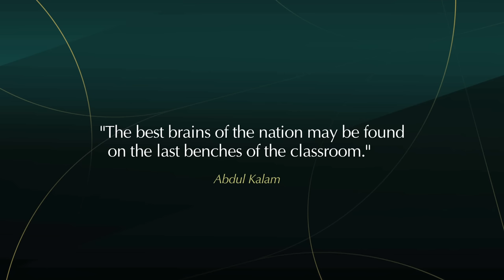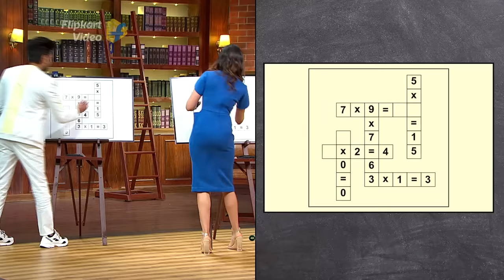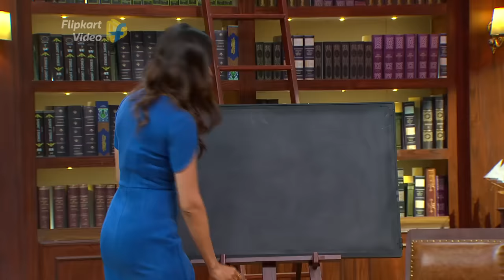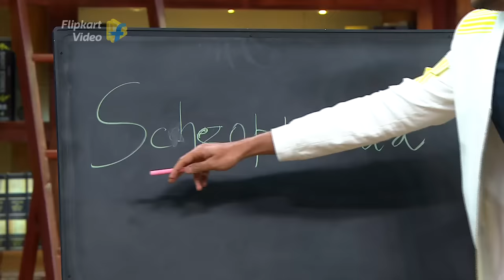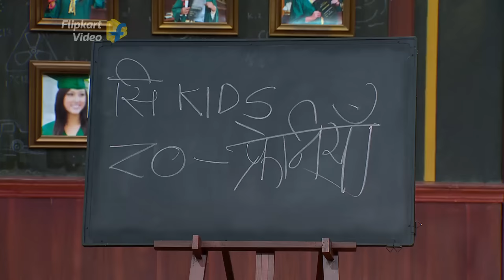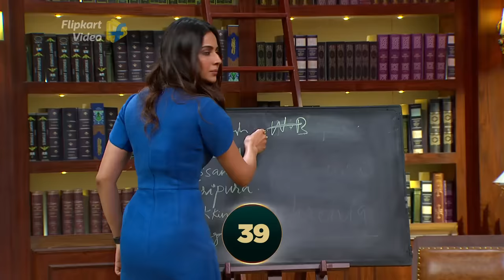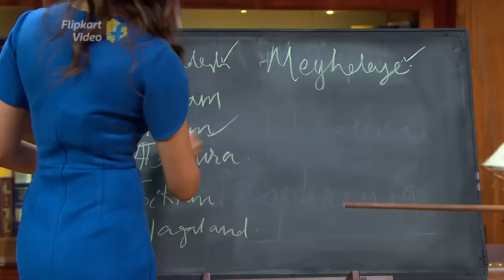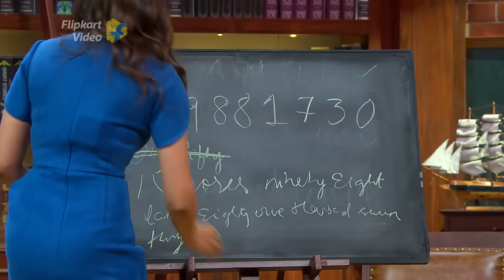Marjaavaan Special ft. Rakul, Riteish, and Milap | Backbenchers | Flipkart Video | Full Episode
The hot Rakul Preet Singh, witty Bollywood actor Riteish Deshmukh, and super-talented director Milap Zaveri come to Farah Khan's Backbenchers class to promote their film Marjaavaan. Rakul and Riteish get ready to answer Dean Farah's tough questions to win the title of Backbenchers, while Riteish's dear friend Milap helps him cheat his way to the top! Will Farah Khan find out and punish this cheater, or will Riteish woo Farah with his charm, and his dancing skills in this celebrity game show? Will Rakul Prett Singh's hot avtaar and her adorable style win her brownie points with Farah Khan in this Flipkart comedy show?​

Find out about all this and more in the Backbenchers Marjaavaan Special episode on Flipkart Video.

And now watch Bollywood Backbenchers full episodes on YouTube too!​